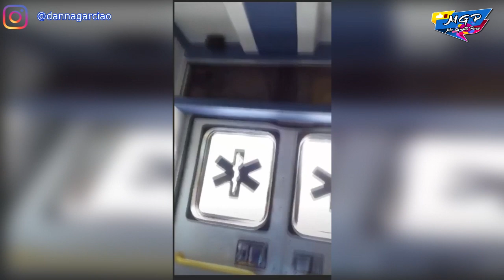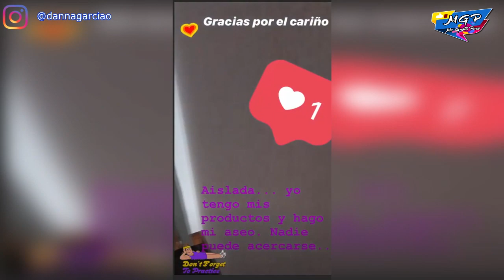Danna Garcia, de emergencia al hospital.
Luego de asegurarar que posee el virus a pesar de no tener un papel que lo demuestre la actriz Colombiana ha sido hospitalizada de emergencia.